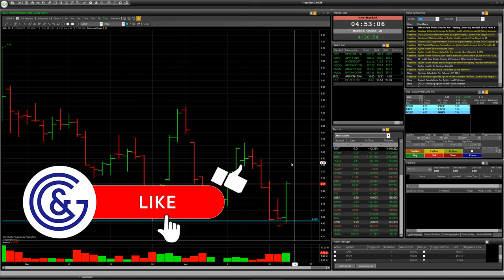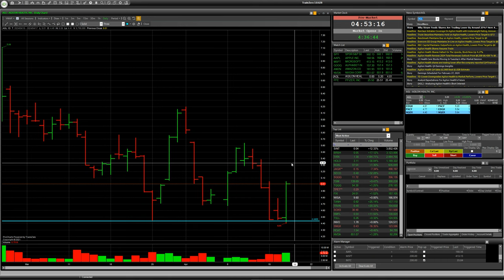Stocks PFE, AGL: Speculative trade with risk